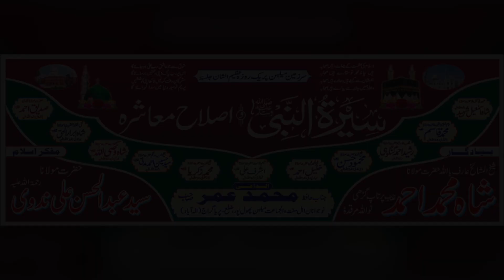Ashfaq Bahraichi Latest Naat | Khoobsurat Naat | Jalsa Seerat un Nabi | Phoolpur Allahabad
Jalsa Seerat un Nabi & Islah e Maashra
BaYadgaar Hazarat Maulana Shah Mohammad Ahmad shb. Pratapgarhi

Venue: Mailahan, Phoolpur Allahabad U.P.
Organiser: Naujawanan Ahle Sunnat wal Jamat Mailahan, Phoolpur Allahabad